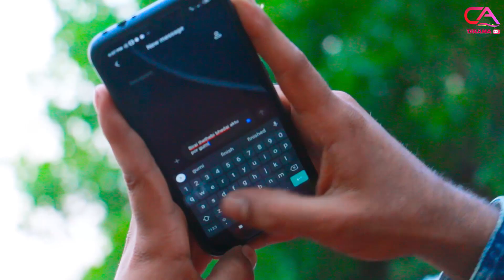PoroKiya | পরকিয়া | CA Drama TV New Video 2021 | সত্য ঘটনা অবলম্বে নির্মিত শর্টফিল্ম | Chikon Ali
Natok : পরকিয়া
Directed By : শামীম খান
Starring : চিকন আলী
Written by: চিকন আলী
Filming: এম কে মোশারফ
Edit: … তাওজীম তারেক
Language : বাংলা
Etc…হাসলে হার্ট ভালো থাকে, সেই হাসির জন্যই দেখুন সি এ কমেডি টিভি

                                 *** ANTI-PIRACY WARNING ***
This content is Copyright to CA Drama TV. Legal action will be taken against those who violate the copyright of the following material presented!